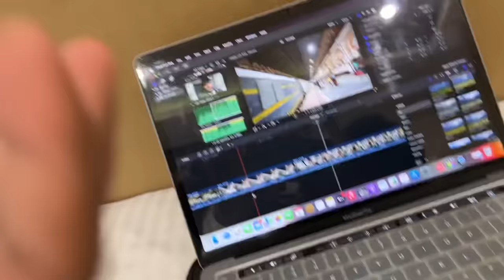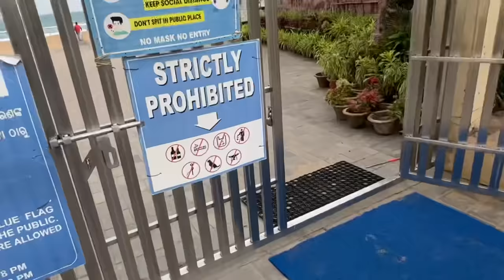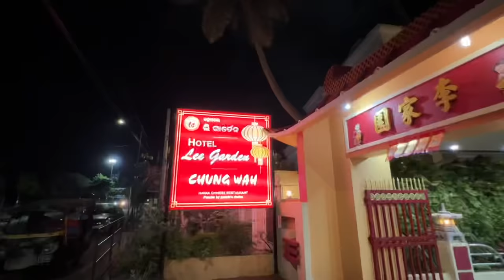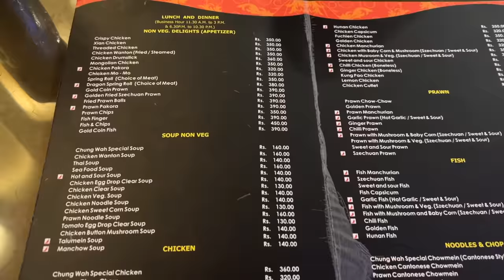Puri Odisha aakar yaha ka Indo Chinese food jarur try karna || Famous beach, cafe & more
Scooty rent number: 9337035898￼